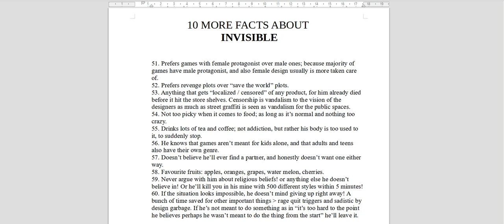reaching 60 facts about Invisible! amazing!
as per usual, if you need to learn the facts, just play the video pause it within 10 seconds, and read them.